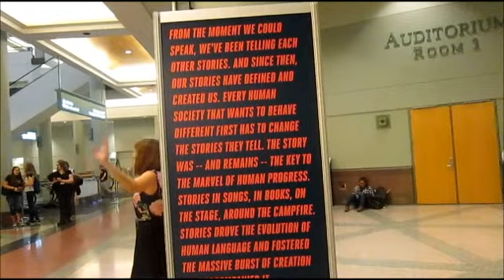Nerdcon Stories Saturday Footage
I got the camera out a whole lot more on Saturday. This includes art work from 'trie blasingame here is a link to her YouTube channel.
Also this features part of the infamous escalator ride adjacent to John Green. If you listen closely you can hear his voice. Also Hank's intro at the Harry Potter alliance party. my hands were really shaky though so I didn't record much.